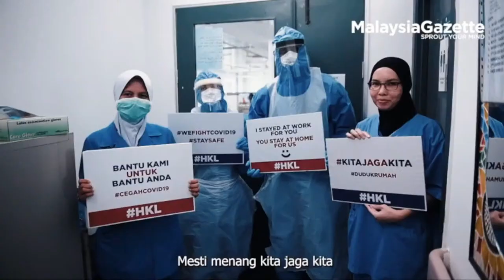PRN Johor Bersama : Liow Chai Tung Calon Pakatan Harapan N42 Johor Jaya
Adakah wakil rakyat DAP ada peluang jadi menteri besar sekiranya Pakatan Harapan menang di Pilihan Raya Johor ini. Calon ini turut menjadi sasaran kemarahan pengundi di kawasannya Johor Jaya. Segala-galanya dan banyak lagi persoalan akan diajukan kepadanya hanya di Johor Memilih